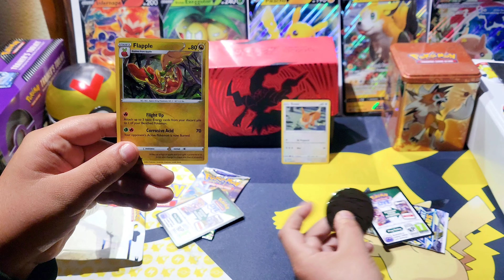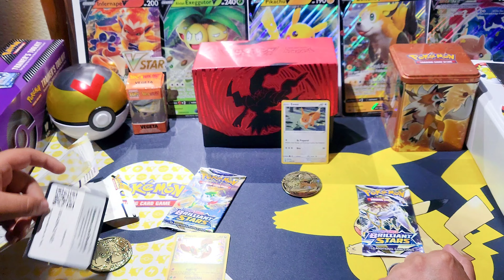Pokemon Brilliant Stars 🌟 Ep.84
Having a pack battle with the lil bro to see who gets the best hit 💯 and a little extra for you sports fans 👊😎